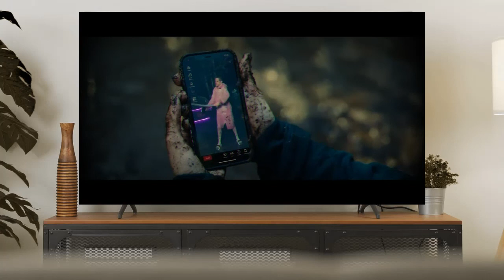Bodies Bodies Bodies (Amongus) RESUMEN EN 10 MINUTOS